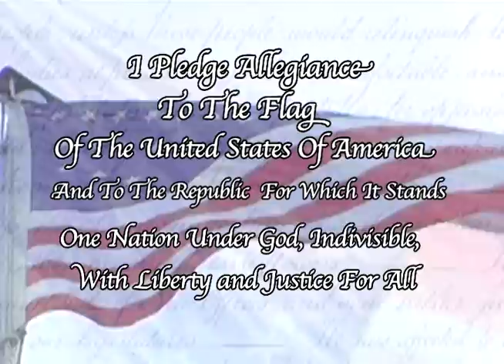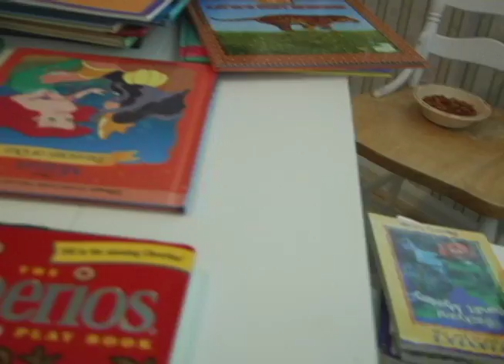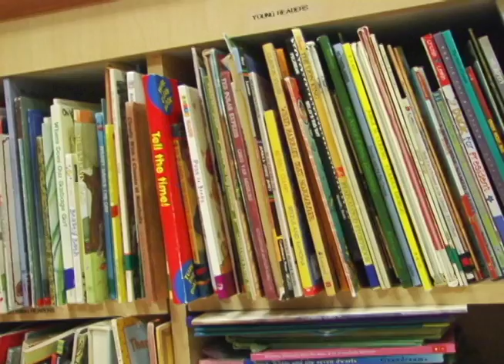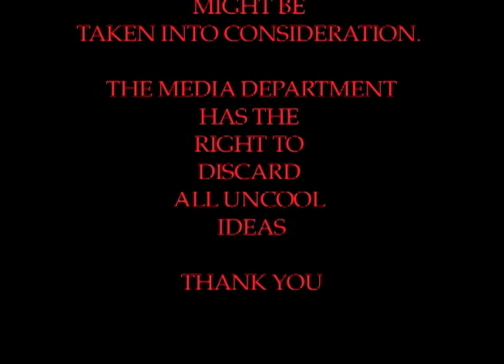Independence News Season 3 Episode 21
The Independence News for March 5, 2010